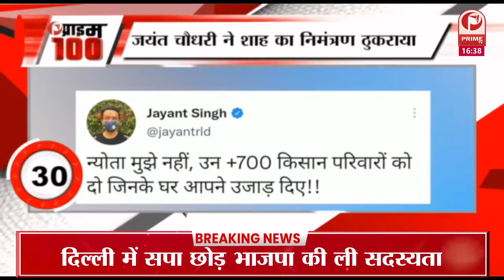नक्सलियों ने धनबाद रेल डिवीजन में ट्रैक उड़ाया हावड़ा-नई दिल्ली रेल रूट पर परिचालन बाधित || Prime Tv